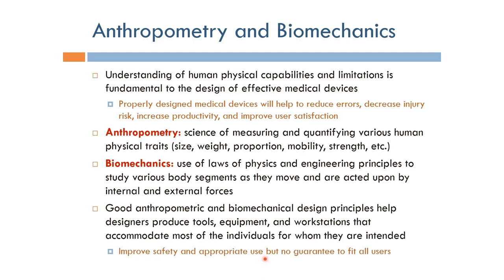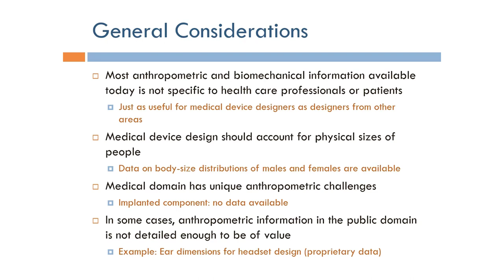Human Factors Engineering: Overview of Anthropometry and Biomechanics (Arabic Narration)